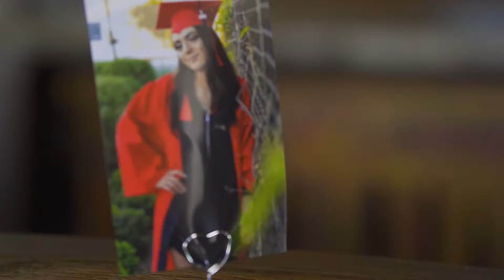Rayzia & Hayden Wedding Film | Midland, TX | Dynamic Love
They are inseparable. They've overcome hardships and up comings. Now they're claiming a title many fail to! Congratulations to Hayden & Rayzia.

Edited: Fabrice Visuals
Directed: Fabrice Visuals